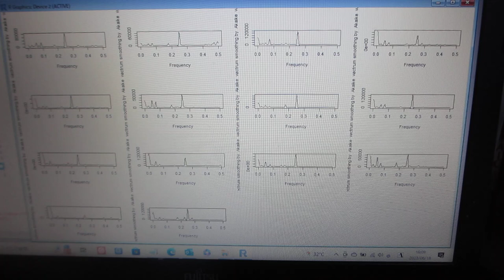超音波の伝搬状態を測定・解析・評価する技術（超音波システム研究所）